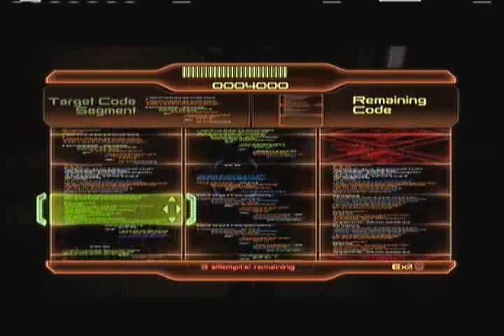Mass Effect 2 Playthrough - Part 16 (Omega - Archangel's Hideout)